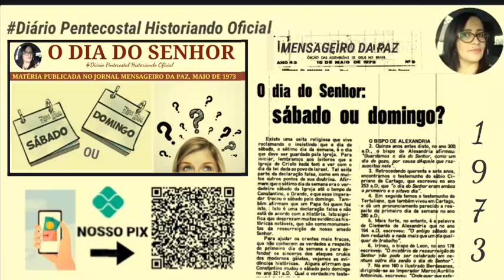SÁBADO OU DOMINGO? QUAL É O DIA DO SENHOR?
Neste vídeo,  a exposição de um assunto que gera discussões acaloradas há muitos anos: o dia do Senhor. Esta matéria foi publicada no Jornal Mensageiro da Paz, Edição de maio de 1973.